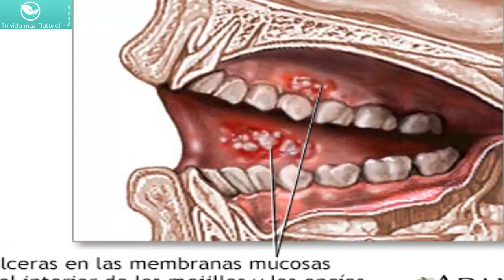Como eliminar Aftas o ulceras bucales de manera natural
Las aftas son una de las lesiones más frecuentes de la cavidad bucal con una prevalencia entre el 5 y 80% de la población.

Comparte con tus amigos.  Hasta pronto.